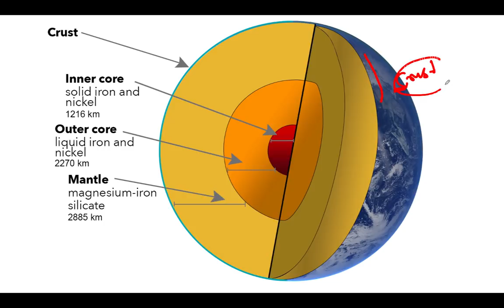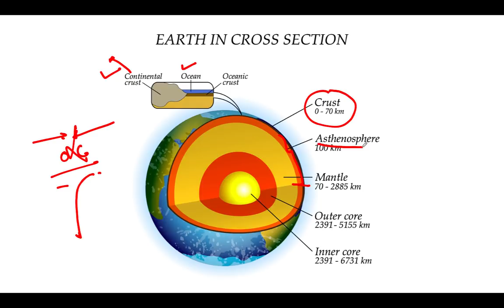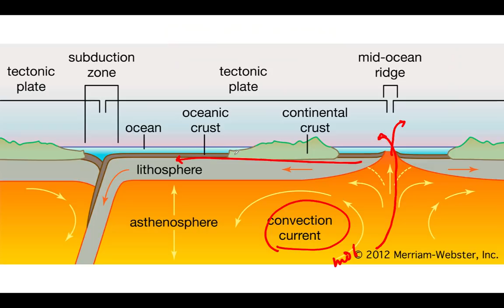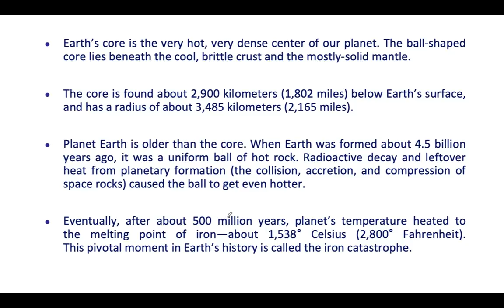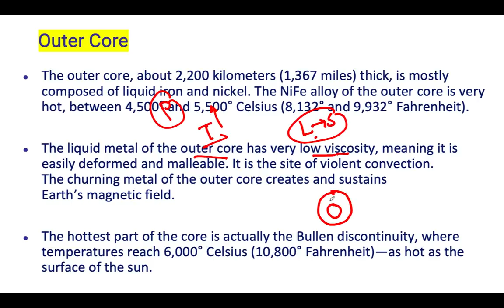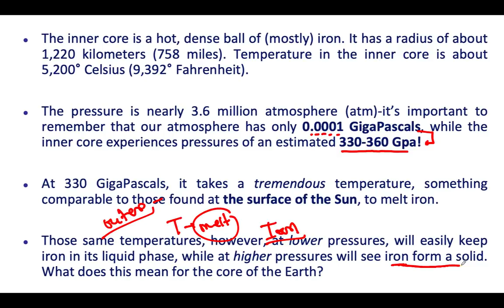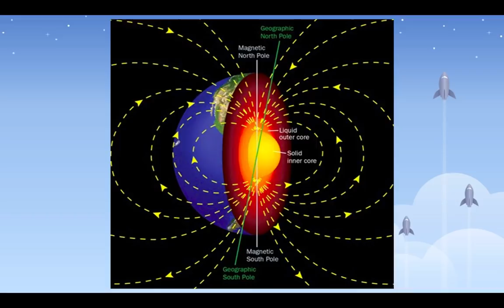Why inner core is SOLID & outer core is MOLTEN? | UPSC Prelims 2021 | Santosh Chowdhary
The effect of Temperature and Pressure inside Earth acts in a way that the inner core solidifies while outer core is in molten form. This is also a reason for Earth’s magnetism. Let’s find out How?